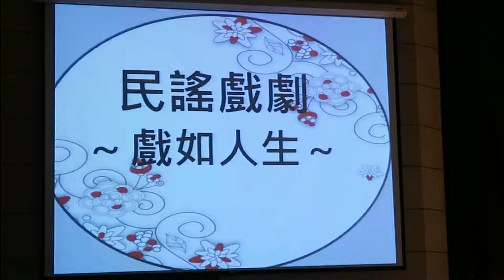常常在靜夜裡 (台東室內合唱團成果發表會) 106.9.2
時間: 2017.9.2
地點: 台東縣藝文中心 演藝廳
小提琴: 陳名涵
指揮: 陳炳杰、伴奏: 黃雪齡